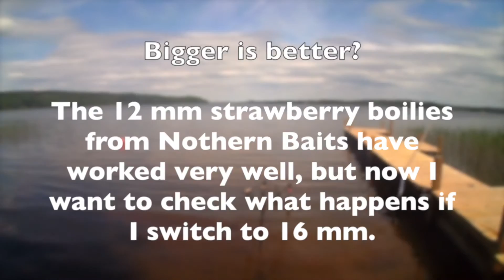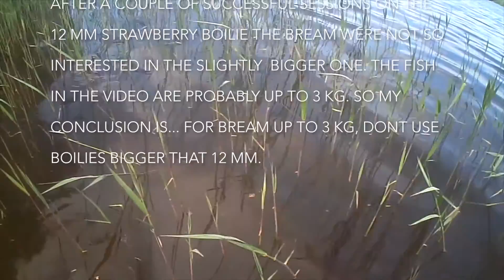Is a bigger boilie better? - Underwater feeder fishing - Breamtime S2 E6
Is big boilies always better? Or is smaller better? Check out the underwater camera I use here...